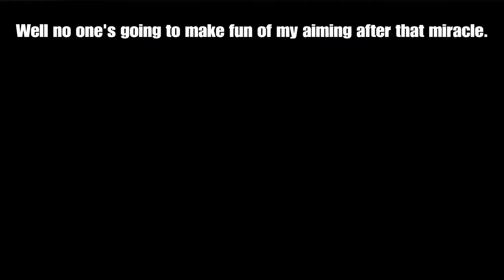Dokkaebi - One Hacker Army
Me as Dokkaebi on a killstreak.